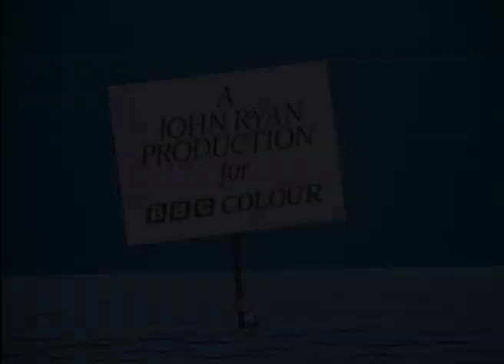Captain Pugwash - The Great Bank Robbery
Captain Pugwash Episode 10 - The Great Bank Robbery.

Captain Pugwash has a new home - on Bogglesox TV!

Or if you want to find out how to put on a paper-puppetry show of your own, just like Captain Pugwash, then check out this series!